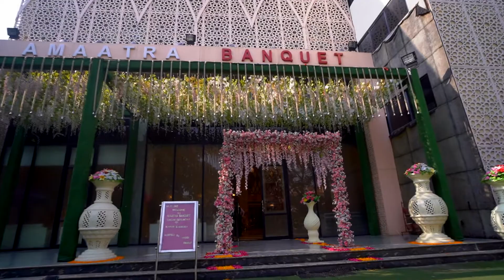Cinematic Highlight Story Engagement | Karan and Kanika | 2022 Latest | Wow Photography